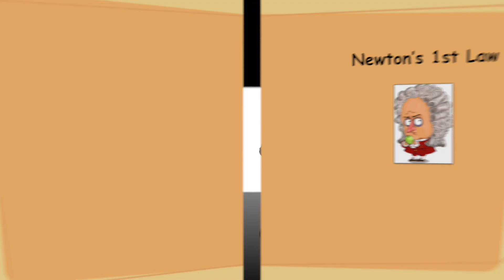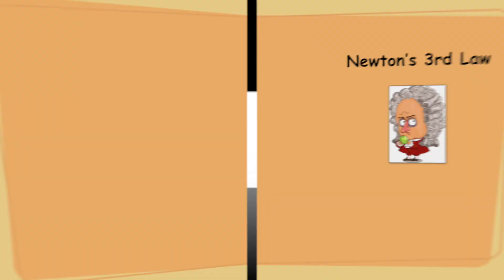Newton's Laws of Motion With Practical Demonstration 😁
Hi lovely people, hope you enjoyed the video. The following is the question I mentioned about in the video.

A tensile force produces tensile stress, a compressive
force produces compressive stress, and a shear force
produces shear stress. This is in accordance with ?
a. Newton's first law, b. Newton's second law, c. Newton's third law, d. None.